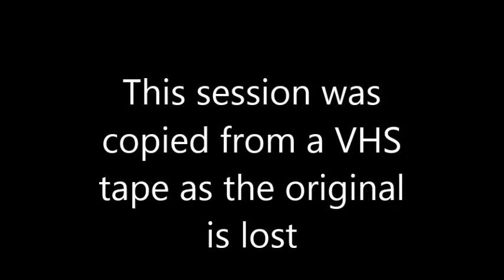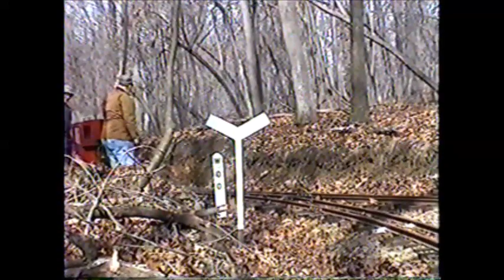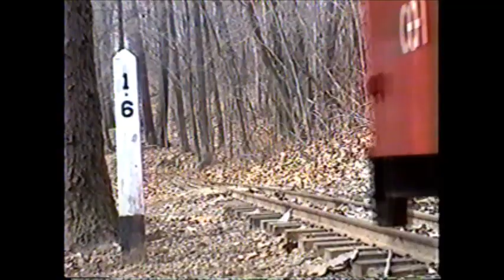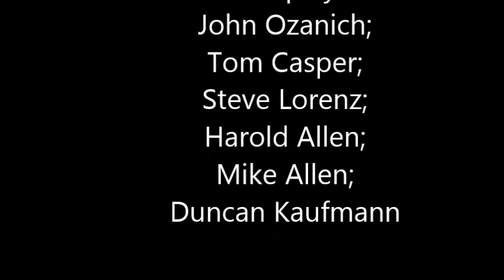SR&CL Ry O.S. with steam Mar. 04, 2000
A switch list Operating Session featuring SR&CL RY #7